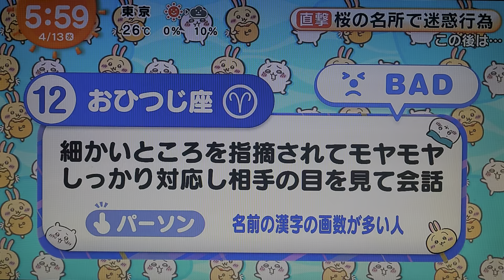ちいかわ占い 4月13日